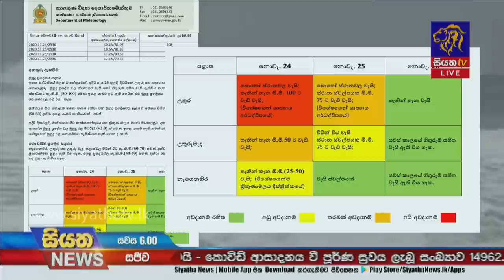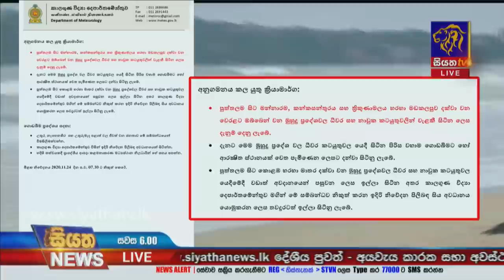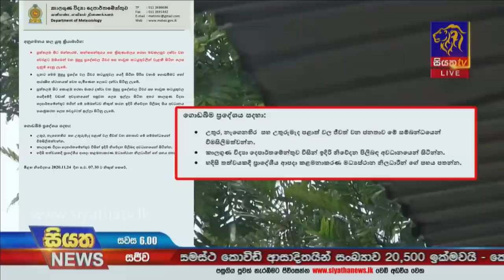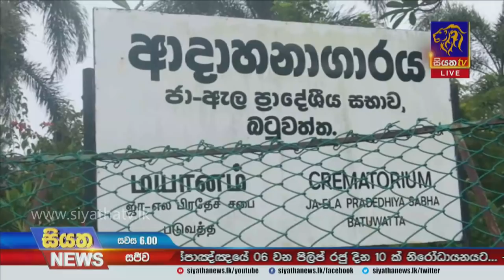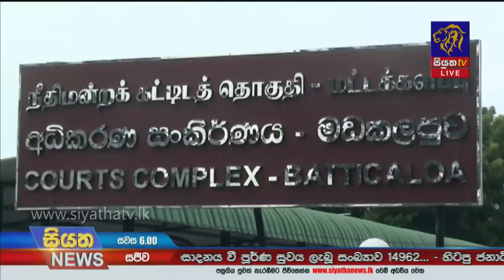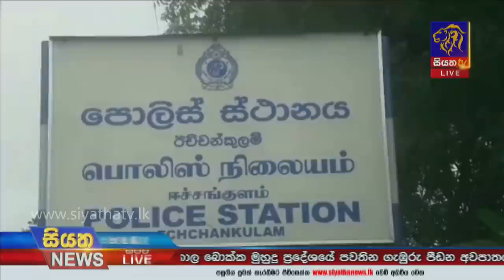Siyatha News | 06.00 PM | 24 - 11 - 2020